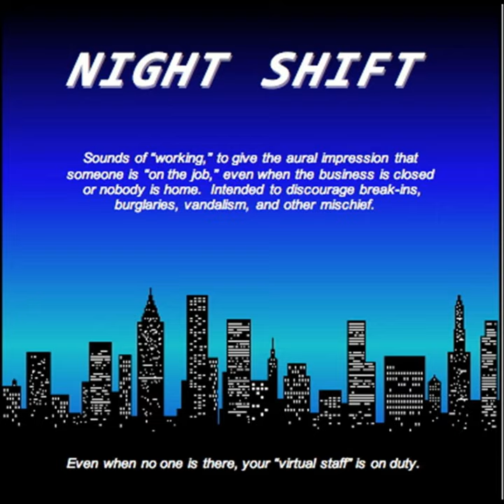Multi Cubicles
Multi Cubicles · Music Enterprises

Night Shift